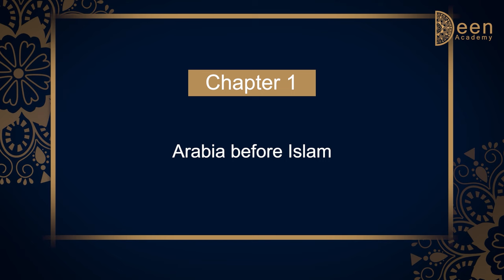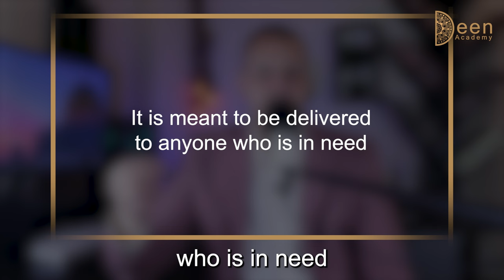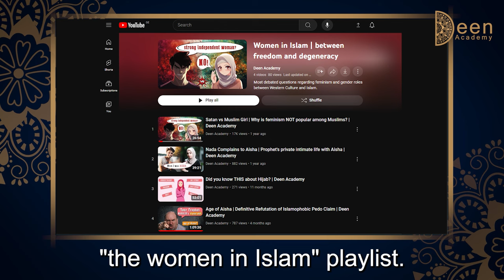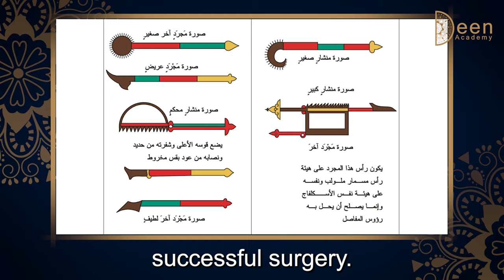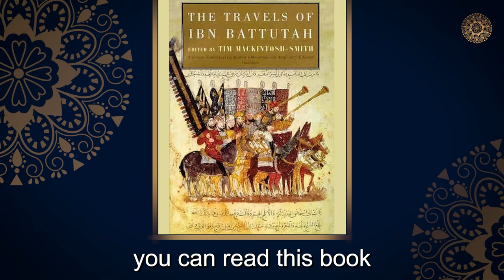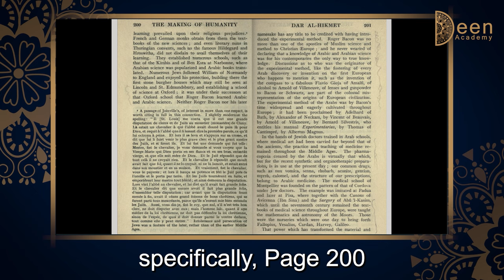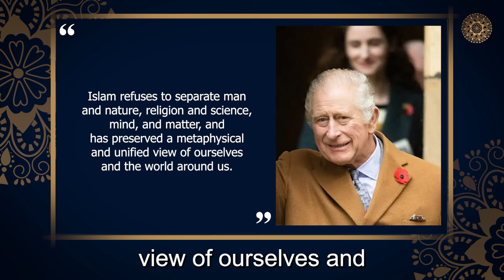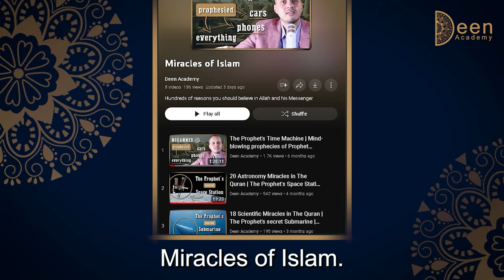Arabia before and after Islam | Islamic Golden Age | Deen Academy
This is one of the most mindblowing puzzles of history, the transformation of the backward-dwelling arab society into the most prosperous nation in every field.

⏰Chapters⏰
00:00 It's different this time
00:47 Arabia before Islam
07:57 Islamic Golden Age
58:43 Recitation of the Quran